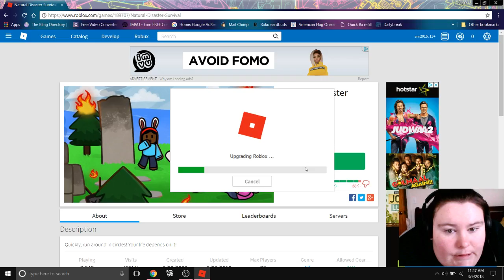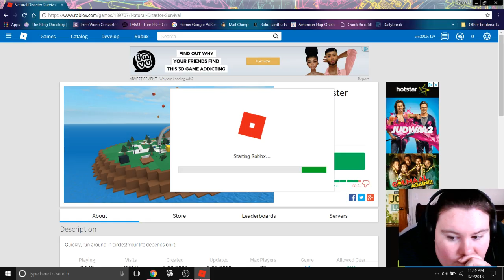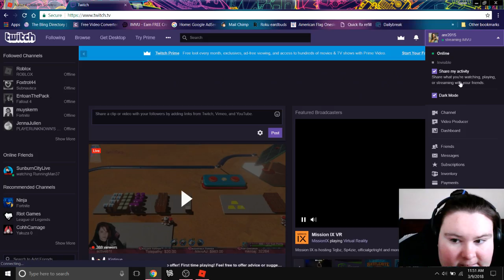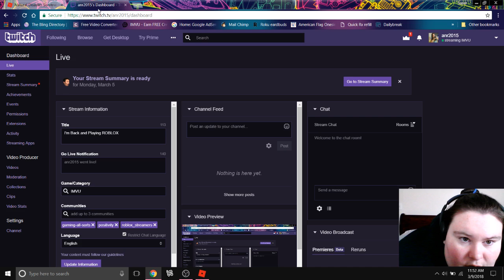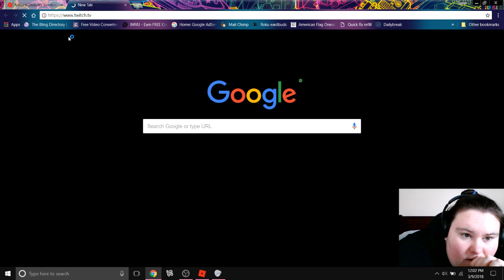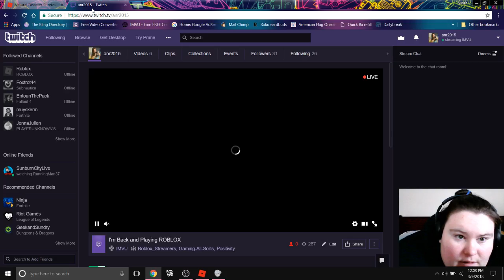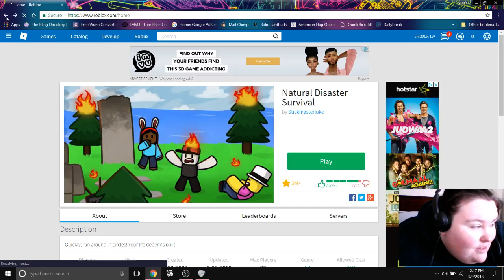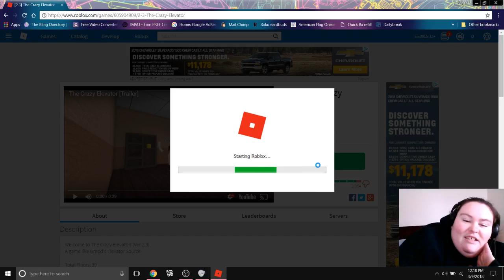I'm Back and Playing ROBLOX Part 1